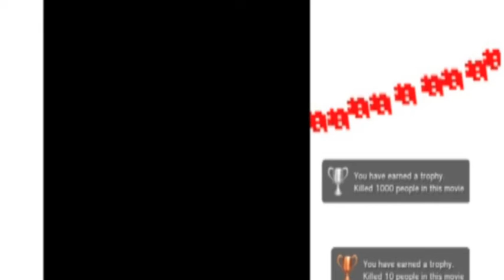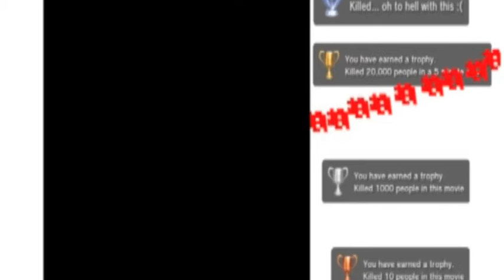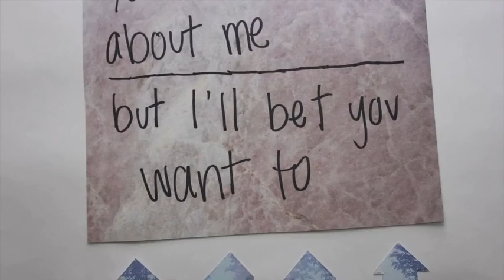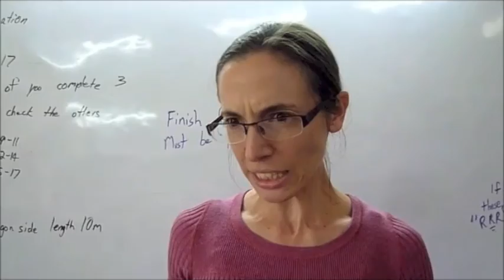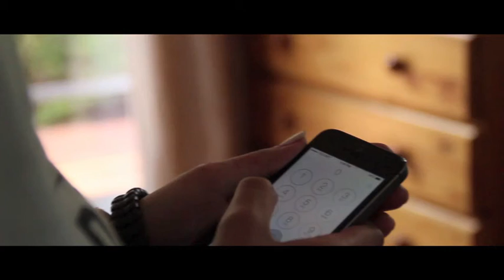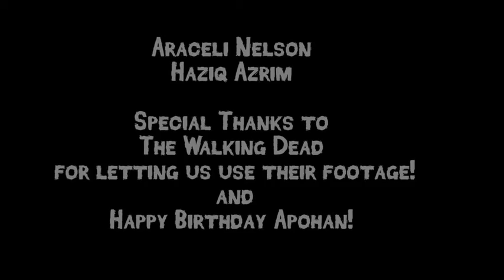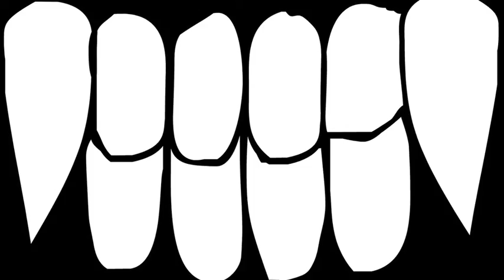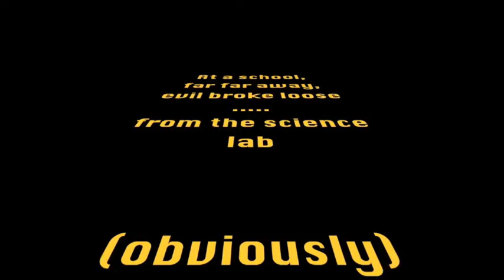MTV Night 2015 - Harare International School ISSEA STEM